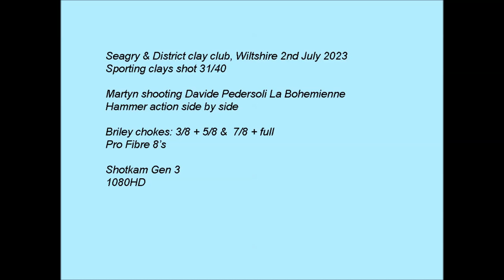Davide Pedersoli Hammer action side by side sporting clays Seagry & District clay club 2nd July 2023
Watch in 1080HD, use the cog to select. Increase speed to 1.5x for closer to real time.
Martyn shooting Davide Pedersoli La Bohemienne side by side hammer action using Briley chokes & Hull cartridges.

Gun: Davide Pedersoli La Bohemienne 28" side by side hammer action
Chokes used in this shoot: Briley: 3/8, 5/8, 7/8 & full
Cartridges: Hull Pro Fibre 8's